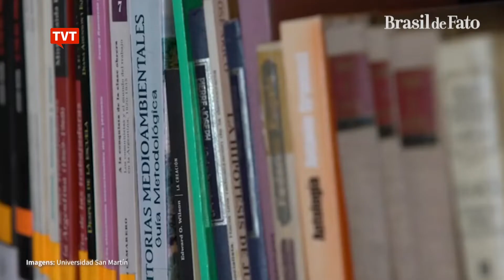Crise faz aumentar antipolítica na Argentina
Uma pesquisa recente na Argentina mostra que a antipolítica aumentou no país. A desconfiança sobre as instituições democráticas surge em um contexto de crise econômica e supera a polarização kirchnerismo x macrismo.